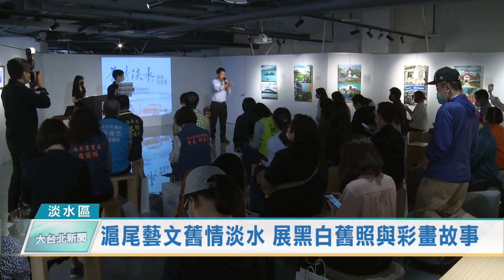滬尾藝文舊情淡水 展黑白舊照與彩畫故事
新北市淡水區「滬尾藝文休閒園區」，展出《舊情淡水-淡水有故事》系列展覽，在故事館空間共分為三大展區，有攝影家程許忠23件攝影作品、藝術家陳艾妮36幅油畫作品，以及暗房沖洗底片步驟展示區，引領民眾透過黑白影像、彩色油畫創作，彷彿時光倒轉，感受不同視角昔日的淡水故事。而日前也舉辦開展茶會，由滬尾之星比賽學生帶來精彩的淡水歌曲表演。